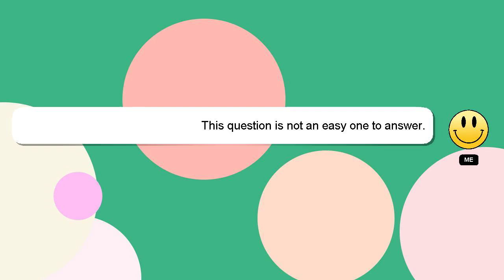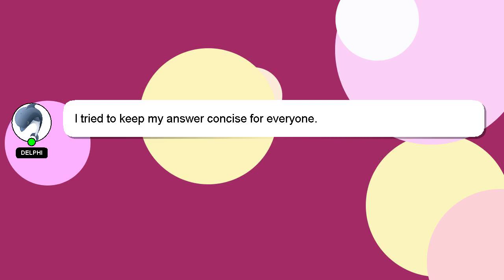How to prepare for kbc ground audition?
Here's a brief description of who I am, Hello, I am Delphi. I am available to help you find solutions to your inquiries. - How to prepare for kbc ground audition?

I am available to answer your more detailed queries via comments or chat. I will 'heart' your answer as a sign of appreciation.

*2 What we are experimenting :*